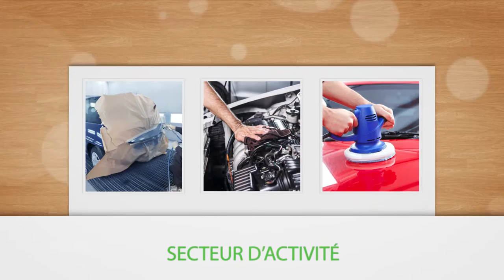Entretien et réparation de véhicules toutes marques en Guadeloupe : SARL NEWS AUTO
Votre garagiste News Auto est une société jeune et dynamique composée une équipe d'une dizaine de personnes passionnées par l'automobile.